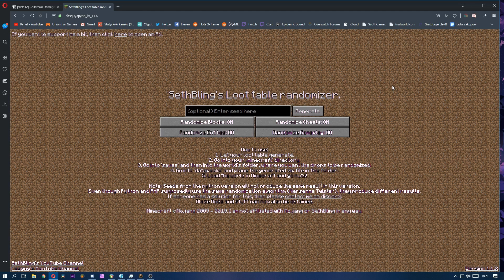JESTEŚMY NIEŚMIERTELNI (prawie) | Minecraft z losowymi dropami (w/Kitsune) #1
Mamy już praktycznie całą serię nagraną od jakiegoś czasu więc odcinki powinny być regularnie :D Rysunek na miniaturce by Kitsune (obviously XD)